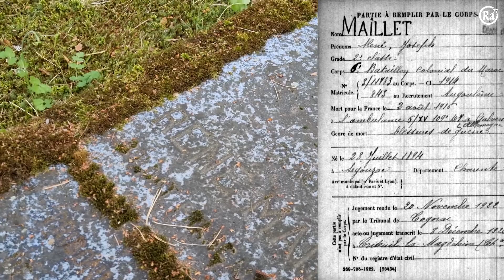René Maillet: французский солдат, умерший в Латвии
На кладбище Галвану в Селии на юге Латвии есть надгробная плита, на которой по-французски написано следующее: Ici repose René Maillet, soldat français du 3-eme regiment d'infanterie coloniale, prisonnier de guerre, décédé le 2 août 1916, если не ошибаюсь. По-русски это значит: Здесь покоится Рене Майе, французский солдат 3-го полка колониальной пехоты, военнопленный, умер 2 августа 1916 года

PS. Делая пожертвования, вы вносите свой вклад в сохранение русского и советского мемориального наследия в Прибалтике. Средства можно перевести на эти счета:

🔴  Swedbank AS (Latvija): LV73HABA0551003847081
имя / vārds / name: Aleksandrs Ržavins
цель платежа / maksājuma mērķis / purpose of payment (PoP): ziedojums (Ruthenia)